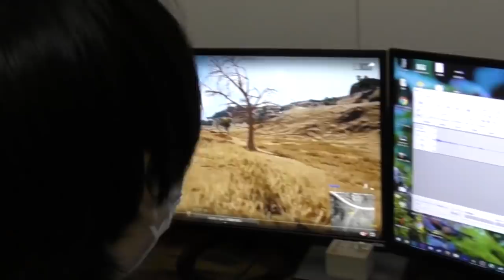ポッキー、ついにプロになりました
(｀・∀・´)どうもポッキーです！休憩所（サブチャンネル）を撮影してたら偶然生まれたくだらなすぎる動画。